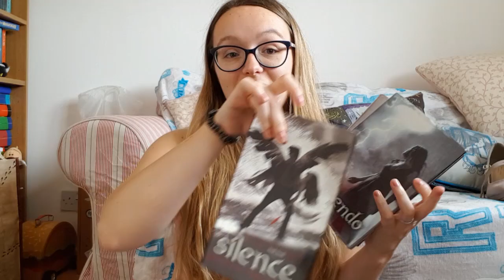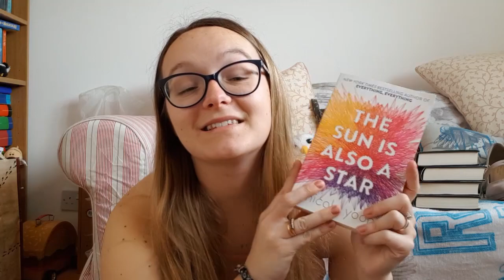Book Unhaul! (April 2019)